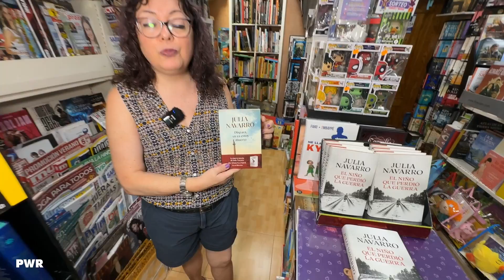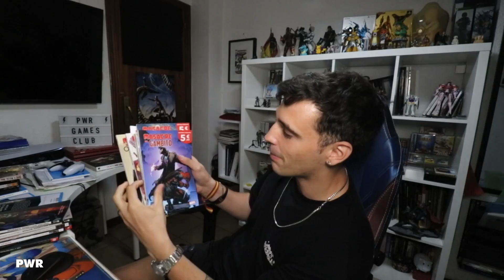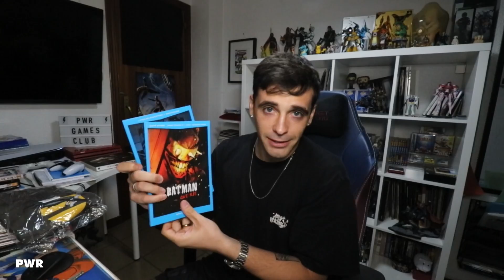El niño que perdió la guerra, de Julia Navarro | Novedades Librería Rebeca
📍 Estamos en en c/ Camino de los Magros 63 (Elche🌴).

✅ Envío gratuito +40€ y recogida en tienda

Reserva tus libros y cómics: 📲 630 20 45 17